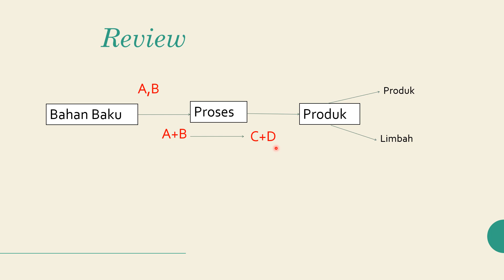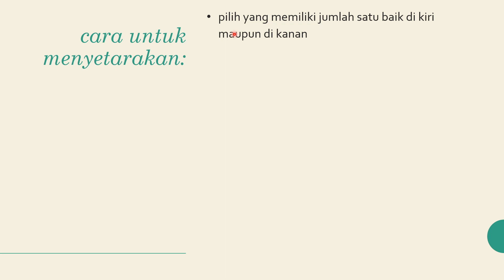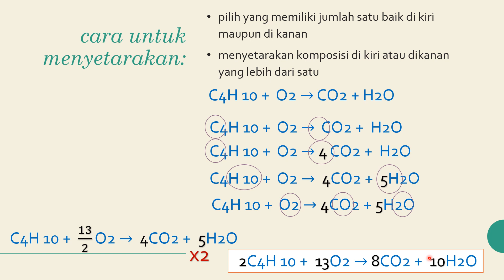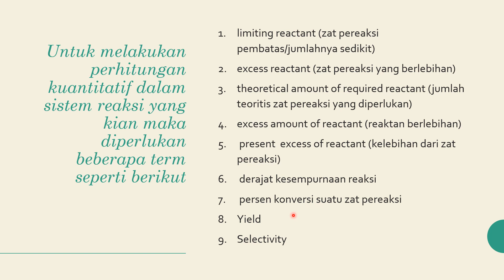PART 2 - LECTURE 4 BASIS DAN TERM DALAM REAKSI KIMIA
PENYETARAAN REAKSI KIMIA